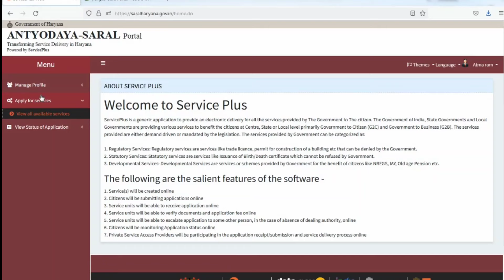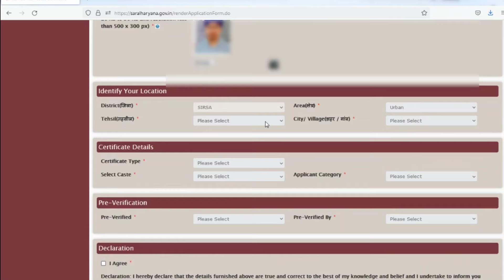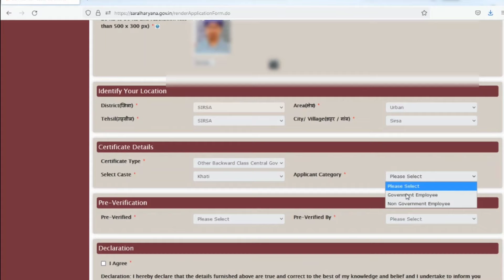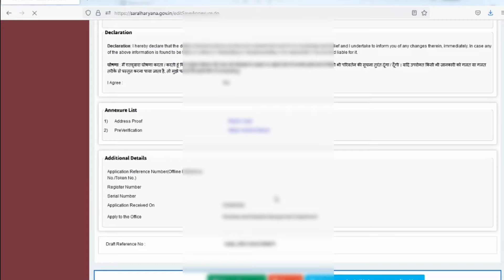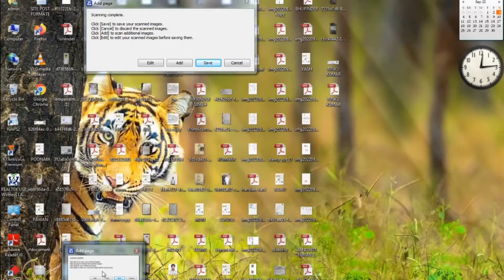OBC Caste Certificate Apply Online Haryana | How To Apply other backward class certificate haryana